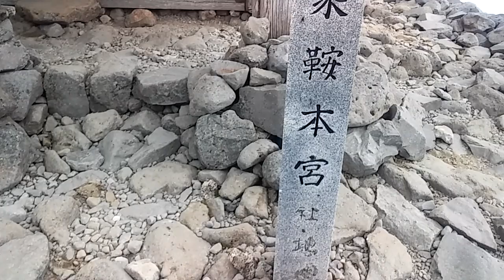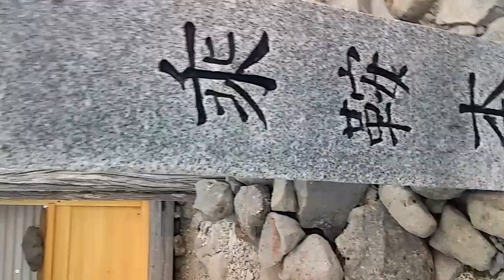Kengamine summit 剣ヶ峰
The top of Kengamine 剣ヶ峰 one of the many summits at 乗鞍岳 3026 feet up it's very beautiful.